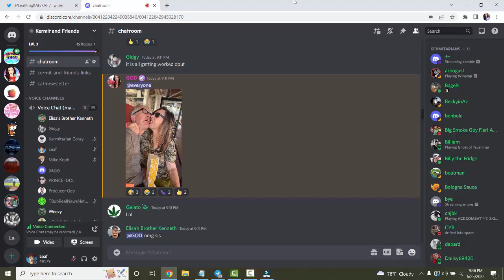KAF Discord 6/25/2022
Prince Idol vs. Peter H, Kenneth tries to make big announcement.